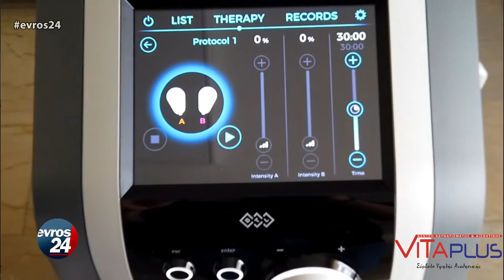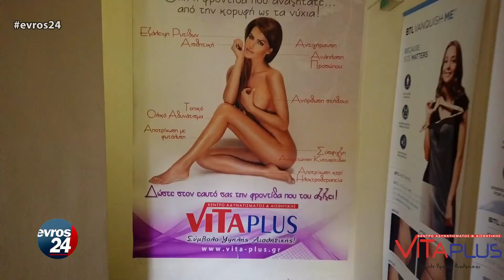Σμιλέψτε το σώμα σας με το καινοτόμο Embody της BTL στο Vita Plus Αλεξανδρούπολης!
Μεταμορφώστε γρήγορα και άμεσα το σώμα σας με την πρωτοποριακή συσκευή Embody της BTL, την οποία μπορείτε να βρείτε πλέον και στο Vita Plus Αλεξανδρούπολης.